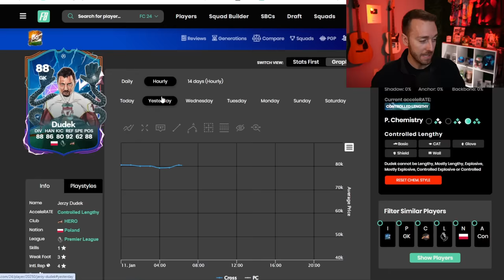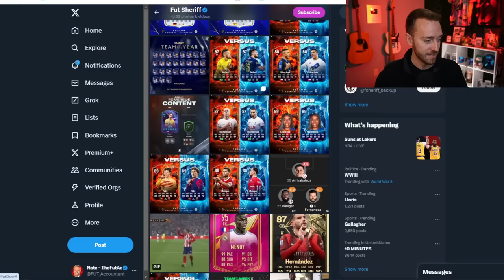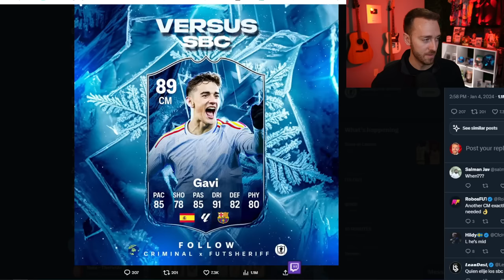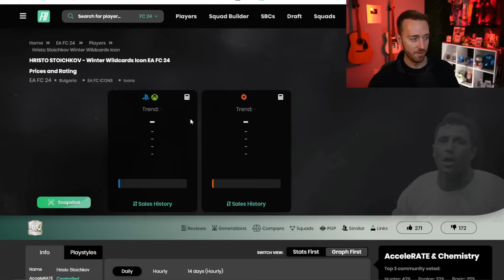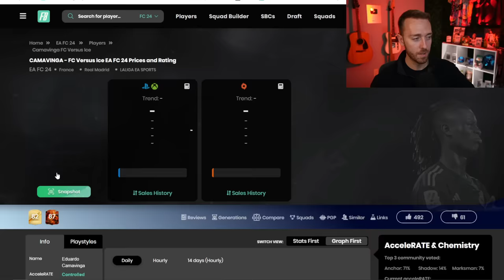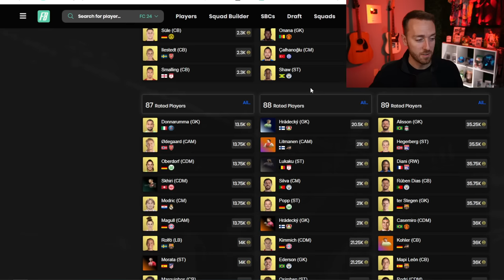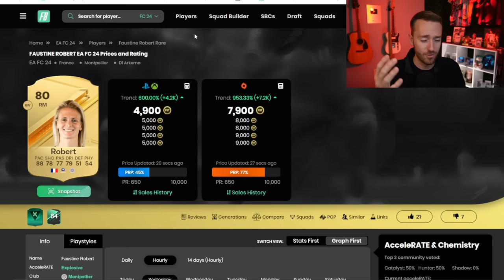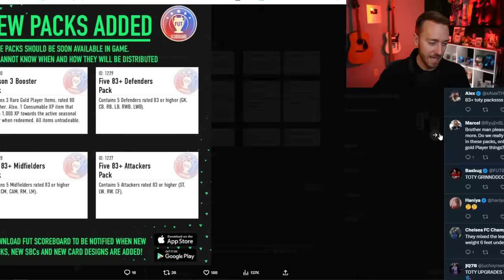The 'ALMOST But Not Yet TOTY' Promo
Fire Versus ICE Team 2 is HERE today in EA FC 24. It's ALMOST TOTY, but it's not quite yet.